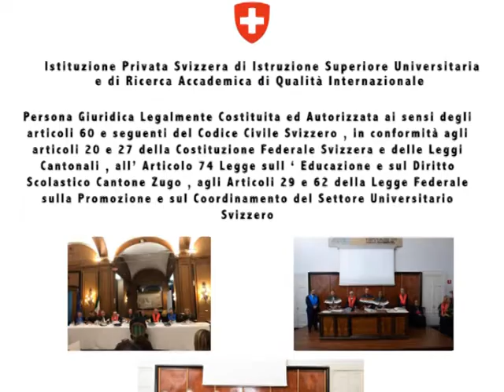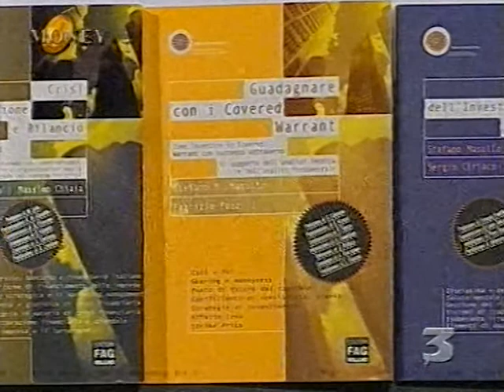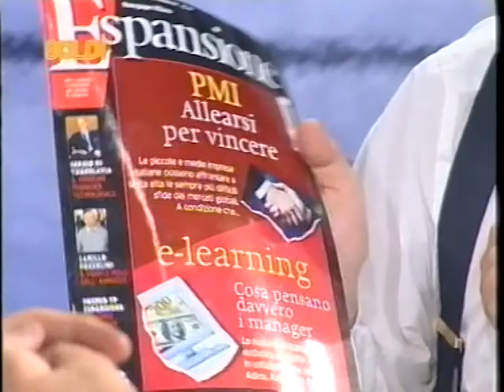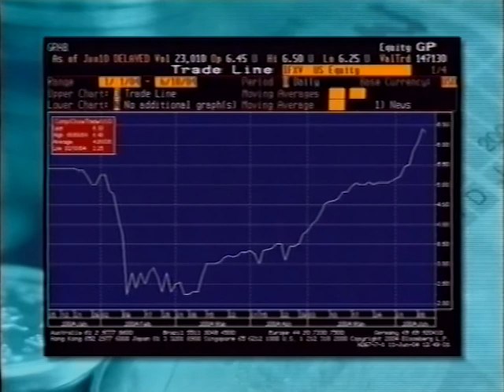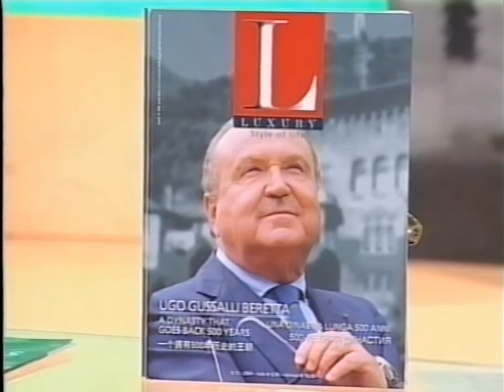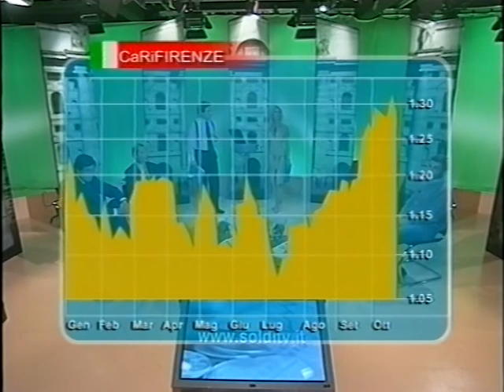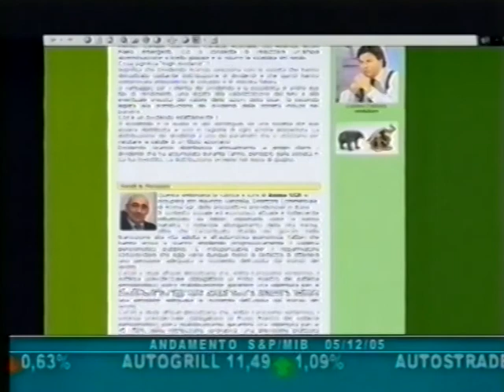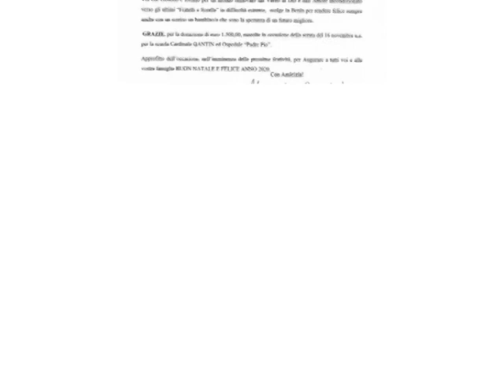STEFANO MASULLO RETTORE ISFOA PROTAGONISTA DEL MERCATO FINANZIARIO ITALIANO DAL 1986 - VOLUME I°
STEFANO MASULLO RETTORE ISFOA PROTAGONISTA DEL MERCATO FINANZIARIO ITALIANO DAL 1986 AUTORE DI 23 BEST SELLERS AZIENDALI FORMATORE DI 4.500 RISORSE UMANE VOLUME I°